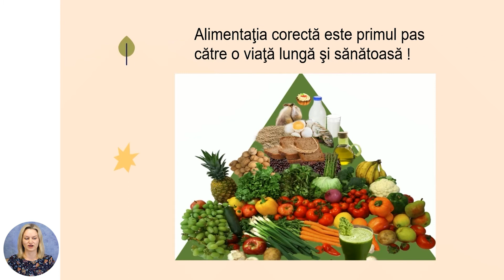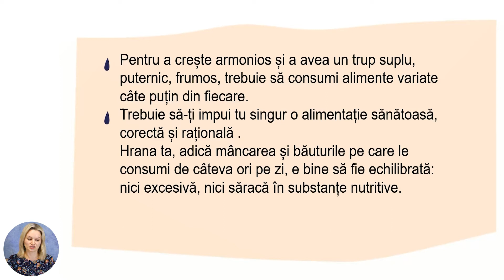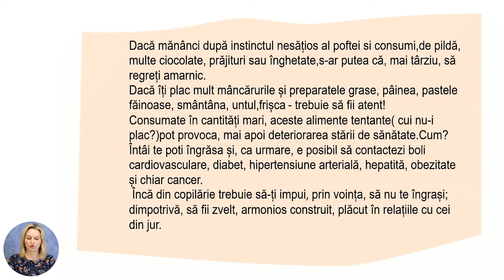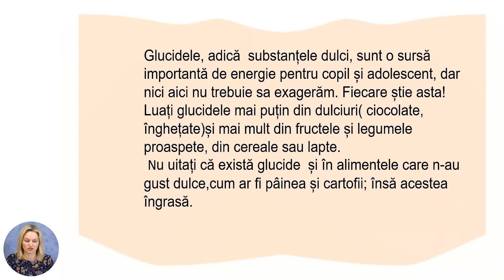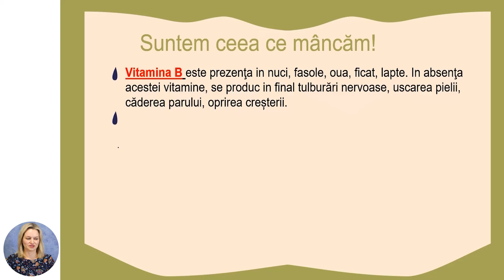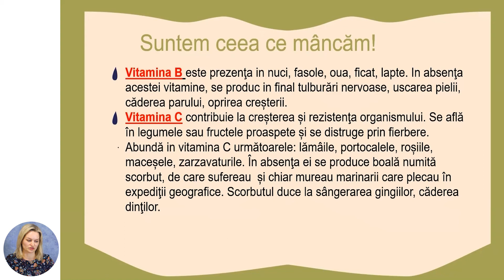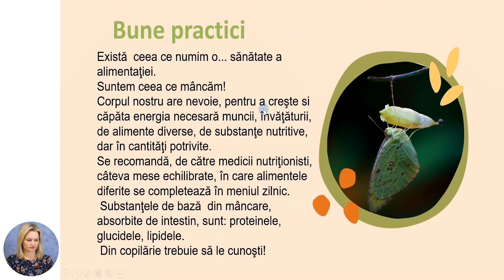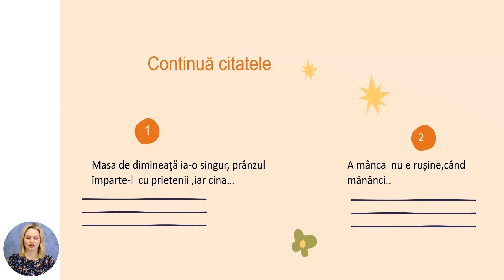Dezvoltarea personală, Clasa a VI-a, Regimul alimentar corect versus dieta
Tema: Regimul alimentar corect versus dieta
Profesor: Bivol Lucia
Autor: Bivol Lucia